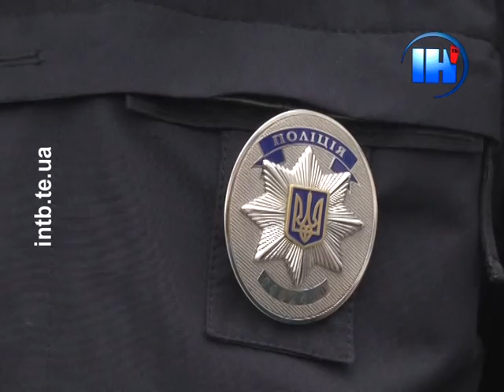Без цензури. Нова поліція